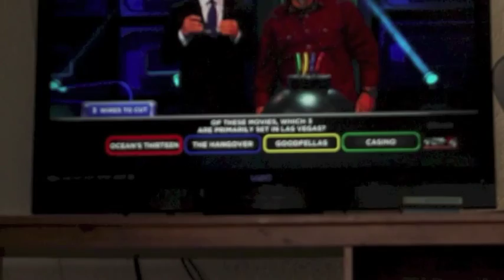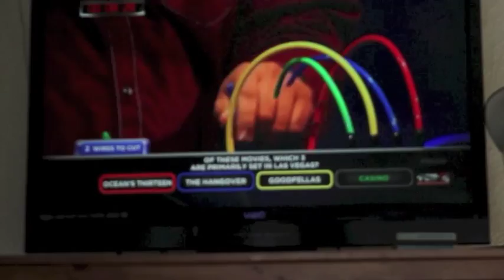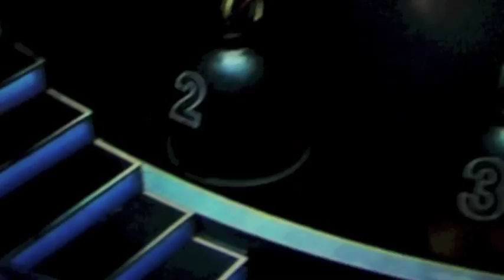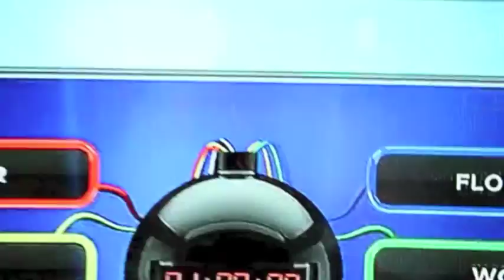PURPLE BOMB 1